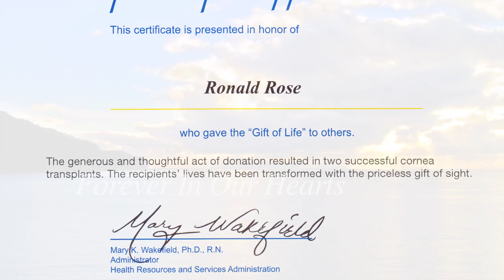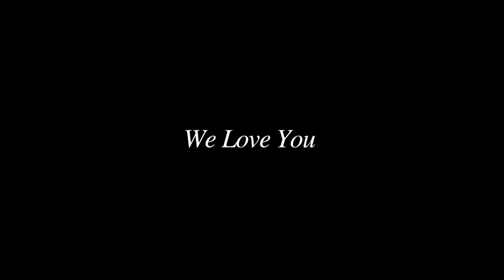Ron Rose Memorial Video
Ron Rose Memorial Video - We miss you, We love you!